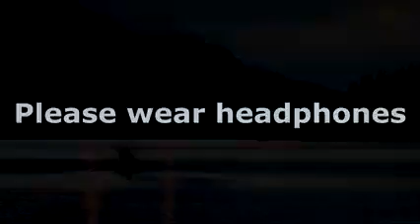3D binaural sound ASMR Take a break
3D binaural sound ASMR Take a break